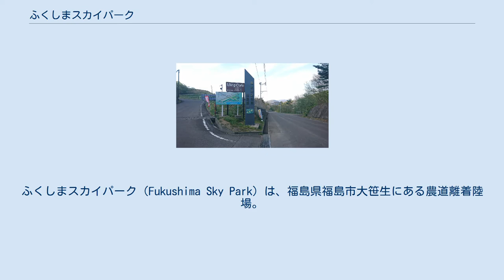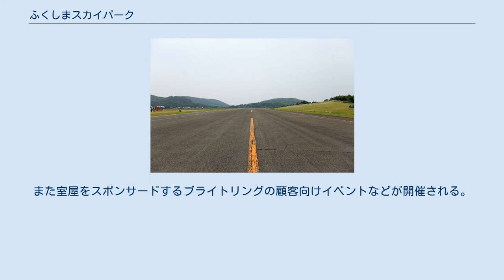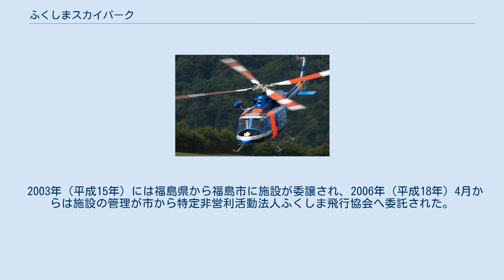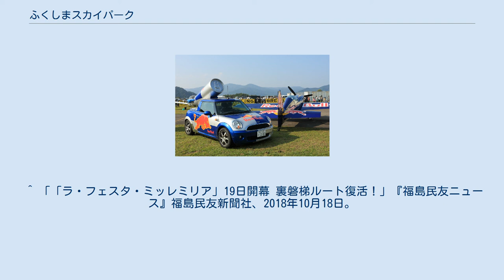ふくしまスカイパーク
ふくしまスカイパーク（Fukushima Sky Park）は、福島県福島市大笹生にある農道離着陸場。
福島県や福島市が国の補助を得て県有地に建設し、1998年（平成10年）4月に開場した。
正式名称は「福島市農道離着陸場」。
別称は「福島飯坂飛行場」。
 当初は農道離着陸場の本来の目的である農産物の輸送用として計画された。
開設の順番は8番目。
国内最後の農道離着陸場となった。
開場当時は福島県北部の市町やJAなどが農産物空輸促進協議会を結成して、この地方特産のモモ、ナシ、キュウリなどを軽飛行機で首都圏に移送していた。
しかし、首都圏まで200km程度であるため、輸送時間はトラックを利用した場合と1時間程度しか差がないうえに運賃は約3倍かかることから利用されなくなり、他の農道離着陸場と同様、計画の甘さが問題となった。
そして、2006年（平成18年）には農産物空輸促進協議会が解散した。
 人口密集地から離れており、もともと定期路線もないため、スカイスポーツ用の飛行場として利用されることが多く、特に国内では練習場所の確保が難しい曲技飛行の拠点となっており、全日本曲技飛行競技会も開かれている。
 2002年からは曲技飛行士の室屋義秀が拠点としており、レッドブル・エアレース・ワールドシリーズに備えた練習飛行や機体の調整を行っている。
また室屋をスポンサードするブライトリングの顧客向けイベントなどが開催される。
 上記以外には、福島の警察や消防によるヘリコプターの訓練、ラジコン飛行機のイベント、オートバイのドラッグレースに使われている。
 2015年には、自動車部品メーカーの「サード」が軽飛行機の研究開発拠点にすると発表した。
 2016年には、日本体育大学が開設を予定しているパイロット養成講座の国内拠点とすると発表した。
また冬期（12月から翌年3月まで）は閉鎖されていたがサードが開発拠点にしていることも考慮し、冬期も開場する方向で調整している。
 2003年（平成15年）には福島県から福島市に施設が委譲され、2006年（平成18年）4月からは施設の管理が市から特定非営利活動法人ふくしま飛行協会へ委託された。
 ^ 「「農道空港」協議会解散 空輸低迷、伊達の自治体など撤退 福島市は継続」『読売新聞』2006年4月15日付東京本社朝刊27面。
 ^ EVENT - クラブ・ブライトリング チャレンジ・フライト 2015 | BREITLING - ブライトリング・ジャパン ^ 農道空港を軽飛行機開発拠点に 福島で愛知の企業が計画 - 福島民報 ^ a b 福島から飛躍　スカイパークで研修へ　日体大米でパイロット講座開設 | 県内ニュース | 福島民報 ^ “企画主旨”. La Festa Mille Miglia 2018 組織委員会. 2019年3月18日閲覧。
 ^ 「「ラ・フェスタ・ミッレミリア」19日開幕 裏磐梯ルート復活！」『福島民友ニュース』福島民友新聞社、2018年10月18日。
2019年3月18日閲覧。